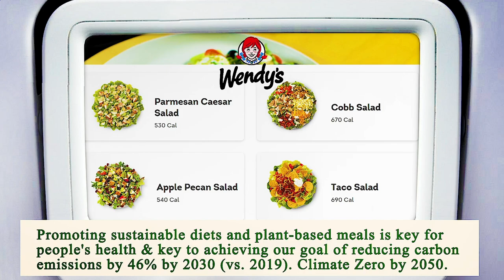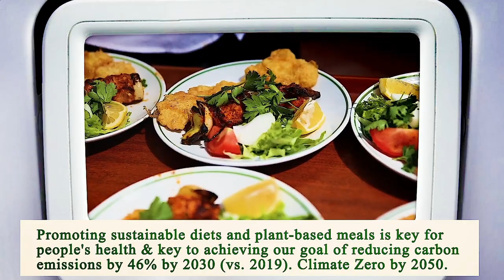Close to Me Restaurant Chicago 60605 IL, Cook County, Illinois, United States